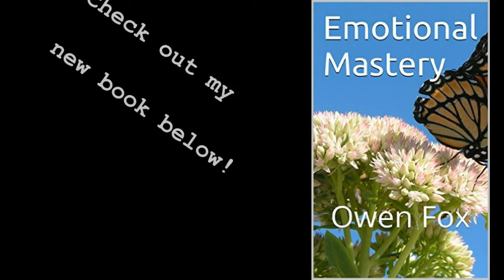The Importance Of POSTURE And Other Holistic Non Diet Health Practices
New video on how most of us dont realize the importance of sitting up and standing straight, and the effect that has on our organs, systems, digestion, detoxification, skeleton system, breathing and more, as well as other non diet related important health factors too. much love and gratitude and appreciation, Owen :) xxx love and hugs also!

LOVE LIFE!
LIVE!
LAUGH!

Owen!